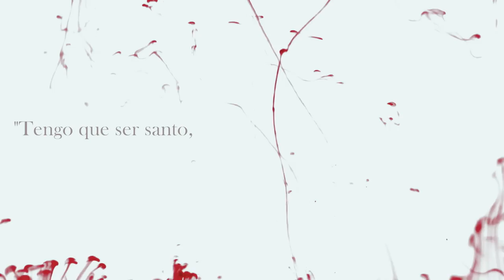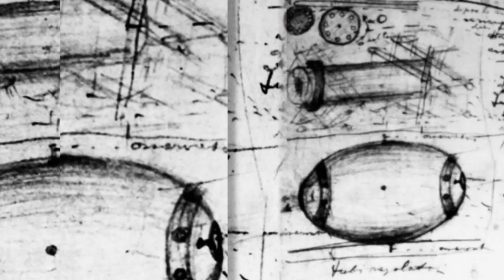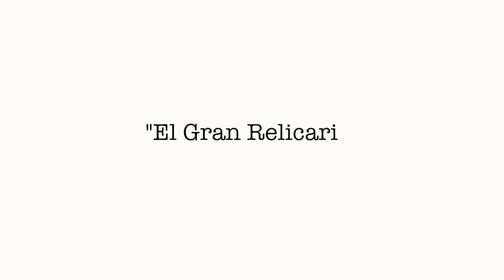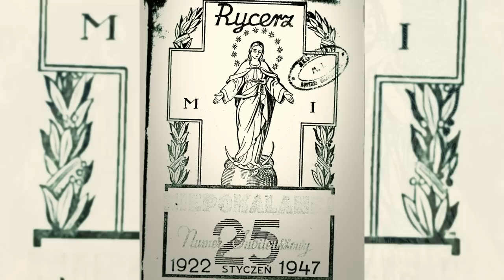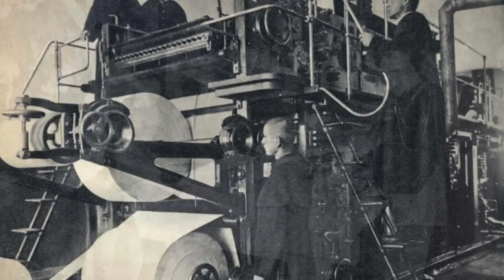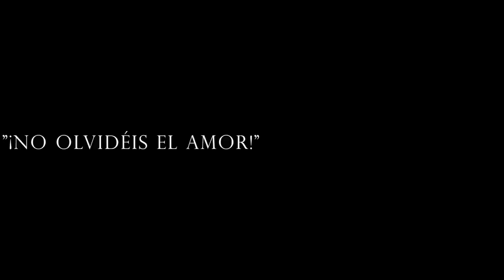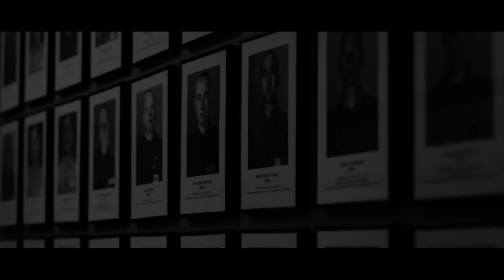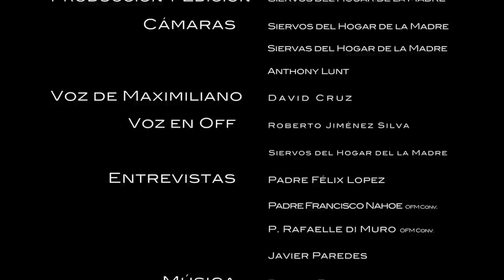San Maximiliano María Kolbe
Los Siervos del Hogar de la Madre hemos producido este documental sobre la vida de S. Maximiliano María Kolbe, una figura grandiosa en el catolicismo del siglo XX. Kolbe fue un hombre de un celo apostólico extraordinario, un precursor en el uso de los medios de comunicación social para la transmisión del Evangelio y que consumó su vida con el testimonio del amor más grande: ser mártir de la caridad en Auschwitz. El manantial de todo su dinamismo fue su amor apasionado a la Madre de Dios. Es conocido como "el loco de la Inmaculada". En medio de muchas dificultades exteriores, limitado físicamente por la tuberculosis, trabajó con pasión por la extensión del Evangelio. Estuvo como misionero en Japón, y sus publicaciones llegaron a la India, a China, incluso a Arabia. Fundó en Polonia una ciudad para la Inmaculada: Niepokalanow.
     S. Maximiliano María es un ejemplo vivo de la generosidad apasionada en la entrega a Dios que puede suscitar la devoción a María, cuando es auténtica. Ser posesión de la Inmaculada era su ideal. Ella le llevó al don completo de sí mismo, a ser imitador perfecto de Jesucristo: nadie tiene amor más grande que aquel que da la vida por su amigos.
     También nosotros nos sentimos llamados a anunciar el Evangelio a través de los medios de comunicación social. Queremos ofrecer la mayoría de nuestros programas gratuitamente para que puedan servir de ayuda en la evangelización. Ponte en contacto con nosotros. En nombre de la Madre de Dios, ¡muchas gracias¡

Entrevistas que aparecen en el documental:
•                P. Rafaelle di Muro O.F.M conv. -- Asistente General de la Milicia de la Inmaculada (Roma).
•                P. Francisco Nahoe O.F.M, conv. -- Prior del Convento de Reno, Nevada (EEUU).
•                D. Javier Paredes -- Catedrático de Historia, Universidad de Alcalá de Henares
•                P. Félix López S.H.M-- Siervos del Hogar de la Madre.

Producción y Edición : Siervos del Hogar de la Madre